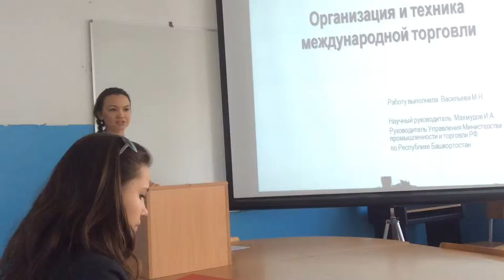Senior students practice thesis diplma presentation at Ufa department of RSUTE - 8